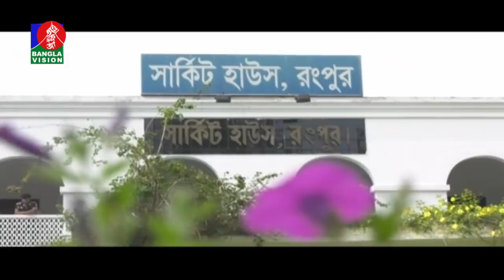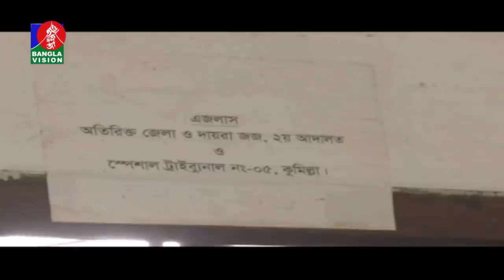সকাল ৭:৩০ টার বাংলাভিশন সংবাদ | Bangla News | 11_May_2022| 07:30 AM | Banglavision News